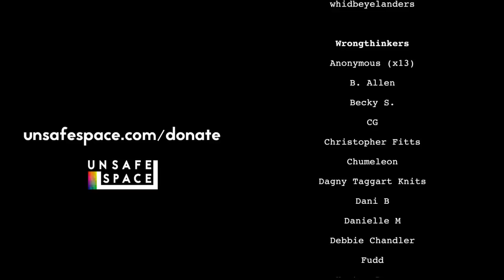An Interview with Dr. Michael Rectenwald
Carter chats with former postmodernist turned academic pariah, Dr. Michael Rectenwald. Michael was a Professor of Liberal Studies and Global Liberal Studies at NYU from 2008 to 2019. He also taught at Duke University, North Carolina Central University, Carnegie Mellon University, and Case Western Reserve University. His scholarly and academic essays have appeared in The Quarterly Journal of Austrian Economics, Academic Questions, _Endeavour_, _The British Journal for the History of Science_, _College Composition and Communication_, _International Philosophical Quarterly_, the _De Gruyter_ anthologies _Organized Secularism in the United States and Global Secularisms in a Post-Secular Age_, and the _Cambridge University Press anthology George Eliot in Context_, among others. He holds a Ph.D. in Literary and Cultural Studies from Carnegie Mellon University, a Master's in English Literature from Case Western Reserve University, and a B.A. in English Literature from the University of Pittsburgh.

Professor Rectenwald is a pundit and champion of free speech and opposes all forms of authoritarianism and totalitarianism, including socialism-communism, “social justice,” fascism, and political correctness. As the notorious _@TheAntiPCProf_ on Twitter, he has appeared on numerous major network political talk shows, on syndicated radio shows, and on numerous YouTube shows and podcasts.

He's also the author of multiple books, including _Springtime for Snowflakes_, _Google Archipelago_, and his latest, _Beyond Woke_.

Follow us on the following social media channels...at least until we get banned:
Gab: @unsafe
Minds: @unsafe
Parler: @unsafespace

Pick up some Unsafe Space merch at unsafespace.com!